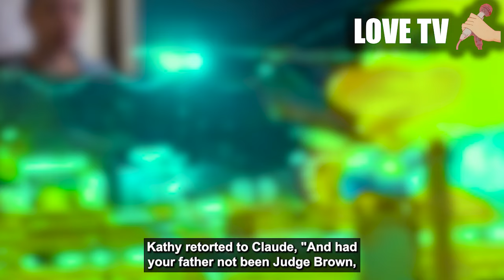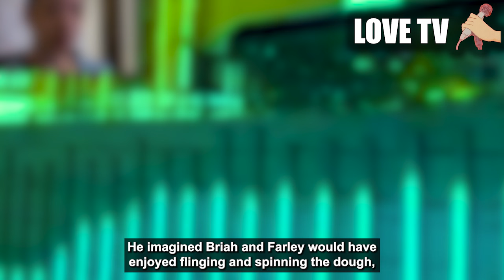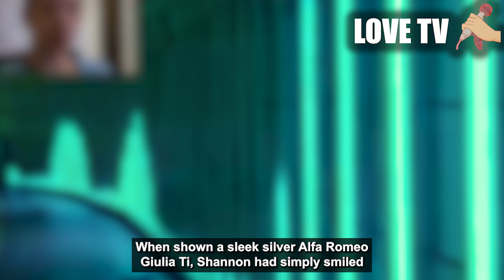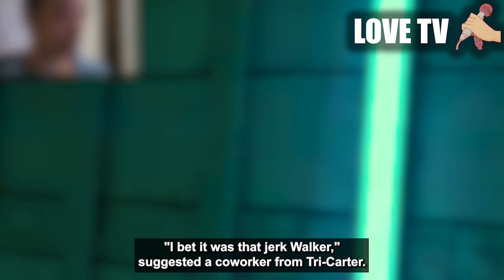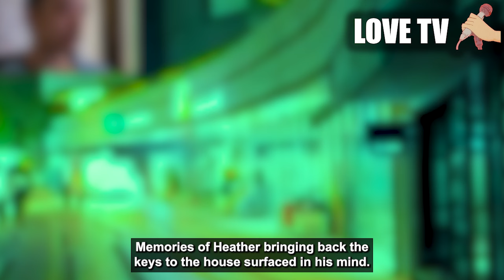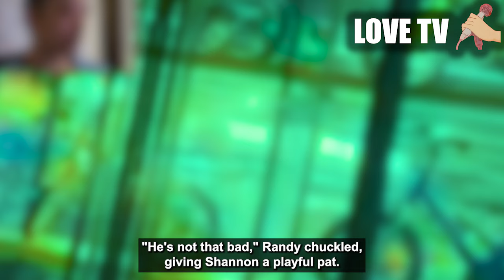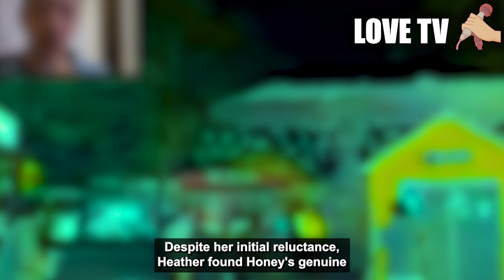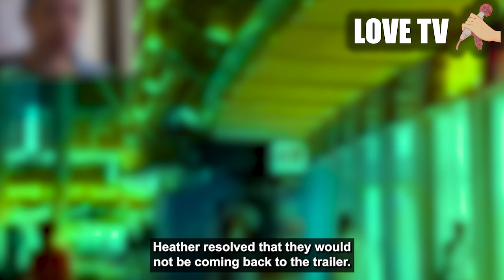UPDATED ENDING to FINISHING OFF cheating wife with AP, they aren't ready!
this is what went down in the city